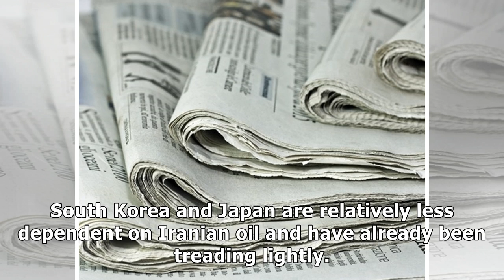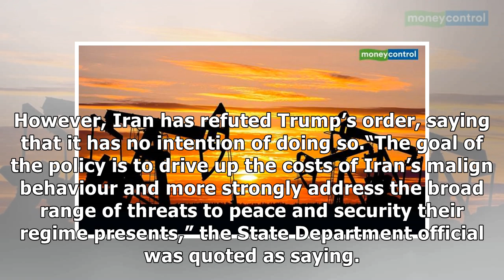US set to end sanctions waiver for Iranian oil imports